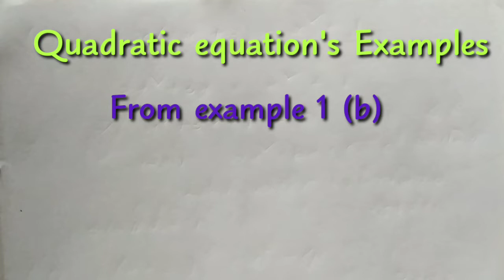[2] Quadratic equation examples|class 10|SEBA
Hello friends. Aeitu video t tumaluke quadratic equation r examples ketia man paba.Ami next video t exercise 4.1 start korim. Quadratic equation r introducing video tu jodi sua nai.. Tolot link dia hoise.